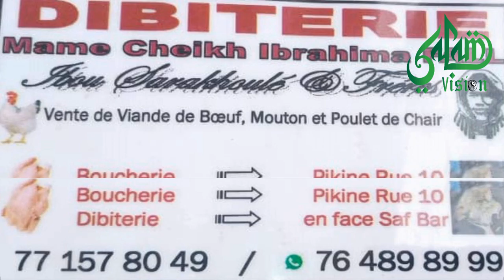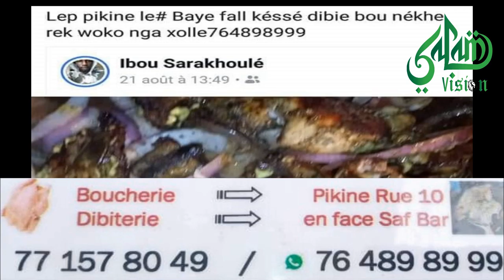Wa Keur Mame Cheikh Ibrahima FALL ak le phénomène de la viande Ibou Sarakhoulé !!! Yakko Téré Néxx..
Dibiterie Mame Cheikh Ibrahima FALL ak Ibou Sarakhoulé le phénomène de la viande, pour tous vos besoins veuillez contacter le Baye Fall rek Mame Dann Na